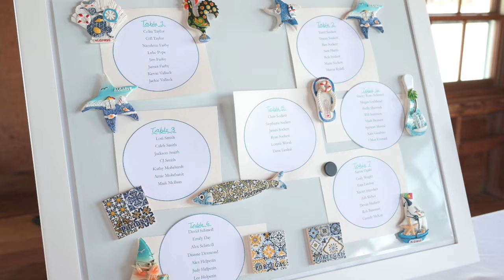Clare and Adam Socket | Buffalo Canoe Club | Wedding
A short preview video of Clare and Adam Socket at the Buffalo Canoe Club in Ridgway Ontario.